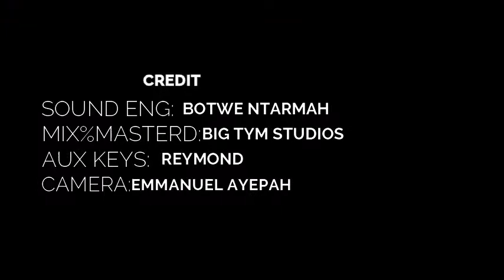MINISTER LIZZY live worship